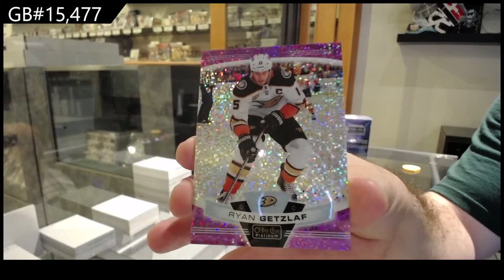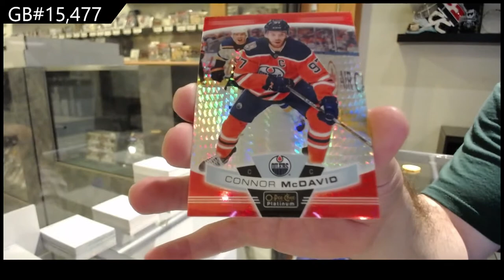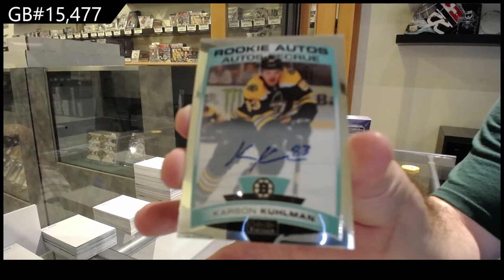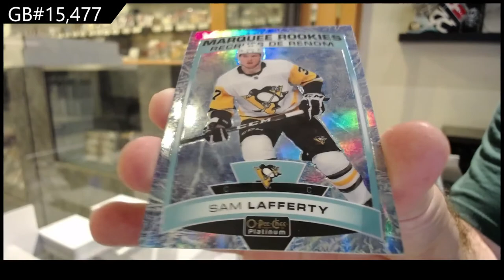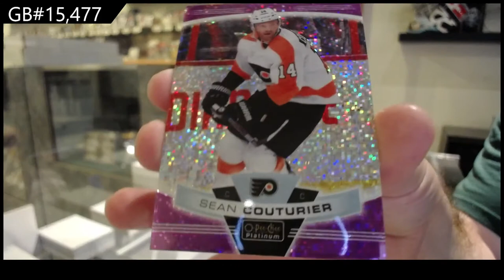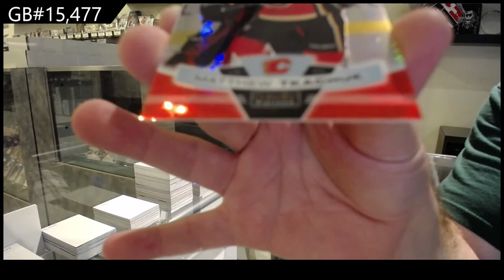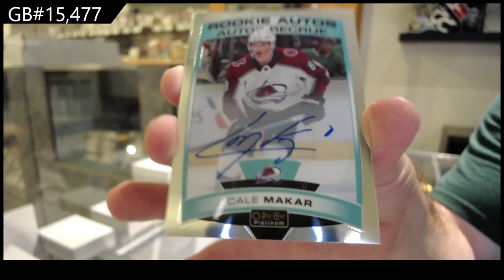19-20 Upper Deck OPC Platinum Hockey 3 Box Break - C&C GB #15,477